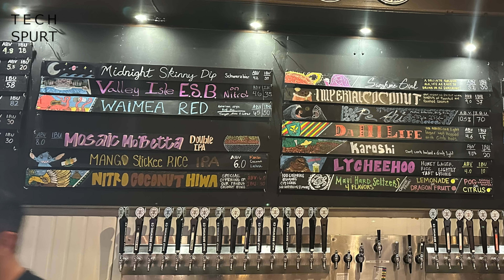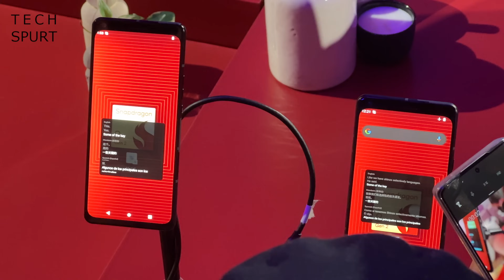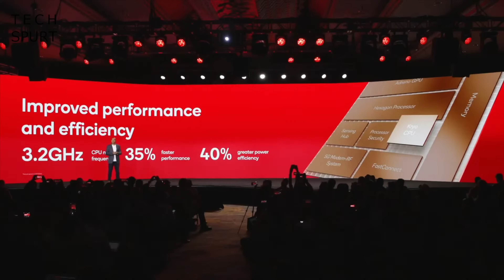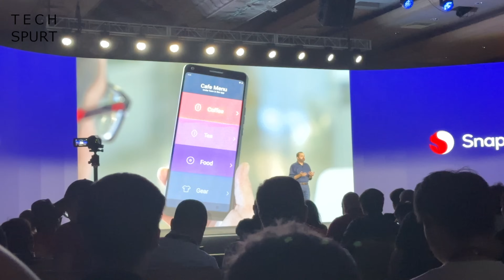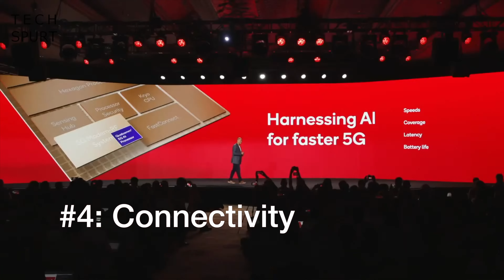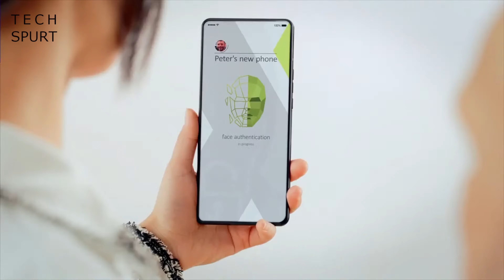Snapdragon 8 Gen 2 Best Features (Samsung S23 & more) | TSW132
Qualcomm’s Snapdragon 8 Gen 2 has launched, revealing the best features you can expect in the biggest smartphones of 2023. From the Samsung Galaxy S23 series to the Xiaomi 13 and Sony Xperia 1 V, the Snapdragon 8 Gen 2 offers some cool camera tech, gaming smarts and loads more. Here’s a review of some of the greatest reveals at the Snapdragon Summit.

Starting with camera shenanigans, the 8 Gen 2 can differentiate foreground and background with impressive object detection. Qualcomm has partnered with Sony and Samsung to optimise how certain sensors work with the chipset. And you also get advanced face recognition smarts.

The Snapdragon 8 Gen 2 should also make phones like the Samsung S23 and Xiaomi 13 excellent for gaming. You have hardware-enabled ray tracing support, plus photorealistic rendering for human faces. Creepy.

Qualcomm has packed a load of other smarts into the SD 8 Gen 2, so here’s an in-depth examination - and stay tuned for unboxing and review videos of the freshest Snapdragon smartphones like the Samsung Galaxy S23, Plus & Ultra. Sony, Xiaomi, Vivo, Oppo and lots more manufacturers have also confirmed phones to come!

Snapdragon 8 Gen 2 Chapters:
0:00 - Oh god get on with it
2:00 - 8 Gen 2 specs
3:18 - 8 Gen 2 cameras
4:58 - 8 Gen 2 gaming
5:36 - 8 Gen 2 connectivity
5:58 - ...and the rest
6:59 - Viewer comments
14:18 - Next week